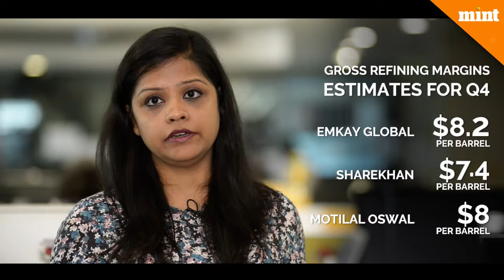What to expect from Reliance Q4 earnings?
Ahead of Reliance's announcement of its earnings for the fourth quarter of 2018-19, Mint's Nasrin Sultana compares the predictions from various brokerage houses of how the corporate group might fare. While projections are bleak for Reliance's petrochemical business, analysts believe it would be offset by strong performance in the telecom and retail segments.